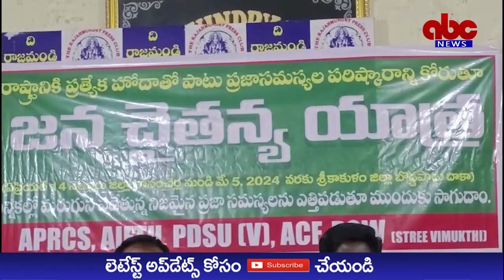ABC NEWS TELUGU//ఎన్నికల హామీలపై రాజకీయ పార్టీలను నిలదీయండి రాజమండ్రికి చేరుకున్న జనచైతన్య యాత్ర.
ఎన్నికల హామీలపై రాజకీయ పార్టీలను నిలదీయండి రాజమండ్రికి చేరుకున్న జనచైతన్య యాత్ర

ఆంధ్రప్రదేశ్ కి ప్రత్యేక హోదా ప్రజా సమస్యలపై ఎన్నికల్లో ఓట్ల కోసం వస్తున్న రాజకీయ పార్టీల నాయకులను నిలదీయాలని ఆంధ్రప్రదేశ్ రైతు సంఘం, అఖిలభారత కార్మిక సంఘాల సమాఖ్య, అరుణోదయ సాంస్కృతిక సామాఖ్య, ప్రగతిశీల మహిళా సంఘం పీవో డబ్ల్యూ (స్త్రీ విముక్తి), పీడీఎస్యు (విజృంభణ) సంఘాల నాయకులు పిలుపునిచ్చారు. ప్రజా సమస్యలను లేపనెత్తుతూ ఏప్రిల్ 14న నెల్లూరు జిల్లా నుండి మే 5 శ్రీకాకుళం జిల్లా వరకు జరుగుతున్న జన చైతన్య యాత్ర నేడు రాజమండ్రి చేరుకున్న సందర్భంగా స్థానిక ప్రెసగ క్లబ్ లో ప్రెస్ మీట్ ఏర్పాటు చేయడం జరిగింది. ఈ సందర్భంగా ఆయా సంఘాల నాయకులు మాట్లాడుతూ నెల్లూరు, ప్రకాశం, ఒంగోలు, గుంటూరు, కృష్ణ, పశ్చిమగోదావరి జిల్లాలో ఈ యాత్ర సాగుతున్న క్రమంలో ఆయా జిల్లాలో అనేక సమస్యలు మా ముందుకు వచ్చాయని ఈ సమస్యలపై ప్రజల్ని చైతన్యం చేసి పాలకులపై ఉద్యమం చేపడతామని ఈ సందర్భంగా వారు స్పష్టం చేశారు. ప్రధానంగా నెల్లూరు జిల్లాలో గల తెలుగు గంగా, కండలేరు ప్రాజెక్టు నిర్వాసితులకు నేటికీ పునరావసం కల్పించలేదని, అలాగే గుంటూరు జిల్లాలో మెట్ట ప్రాంతంలో సాగుభూములకు సాగునీరు అందించకపోగా కనీసం మంచినీటి సౌకర్యం లేక తీవ్ర ఇబ్బందులు ఎదుర్కొంటున్నారని, అలాగే కృష్ణాజిల్లా తీర ప్రాంత భూములకు సాగునీరు లేక భూములు పడావుగా ఉన్నాయని ఎలాంటి ప్రత్యామ్నాయ మార్గాలు చూపకుండానే ఇరిగేషన్ అధికారులు నిమ్మకు నీరెత్తినట్లు వ్యవహరిస్తున్నారని, అలాగే పశ్చిమగోదావరి జిల్లాలో కొల్లేరు మంచినీటి సరస్సును కాలుష్యంతో నింపి భూస్వాములు రాజకీయ నాయకులు తమ స్వలాభం కోసం కొల్లేటి సరస్సును కాలుష్య కారకంగా మారుస్తున్నారని వారు విమర్శించారు.

ప్రధానంగా విదేశాల నుండి లక్షలాది ప్లెయింగ్ పక్షులకు అడ్డా అయినా కొల్లేరు నీటి సరస్సును బడా రాజకీయ నాయకులు కబ్జా చేస్తున్నారని వారు ఆరోపించారు. పశ్చిమ ఏజెన్సీ అయినా టీ నర్సాపురం, చింతలపూడి కన్నాపురం జంగారెడ్డిగూడెం కోయిలగూడెం తదితర మండలాల్లో లక్షలాదిమంది ఆదివాసీలు జీవిస్తున్నప్పటికీ ఈ ఆదివాసీలను 1/70 పరిదిలోకి తీసుకురాకుండా, గిరిజనేతర భూస్వాములకు కొమ్ము కాస్తున్నారని వారు విమర్శించారు. పోలవరం ప్రాజెక్టు ప్రారంభించి నేటికీ దశాబ్దాలు గడుస్తున్న పూర్తి కాకపోగా ఈ ప్రాజెక్టు వల్ల నిర్వాసితులైనా అమాయక గిరిజనులను తీవ్ర ఇబ్బందులకు గురి చేస్తున్నారని సరైన పునరావాసం కల్పించకుండా ఆర్అండ్ఆర్ ప్యాకేజీ ను అమలు చేయకుండా పాలకులు వంచిస్తున్నారని వారు దుయ్యబట్టారు.

కావున ఓట్ల కోసం వచ్చే రాజకీయ పాలక పార్టీను నిలదీయాలని, డబ్బు, మద్యం,ప్రలోబాలకు లోబడవద్దని తమ సమస్యలపై ఎన్నికల అనంతరం ఉద్యమాలకు సిద్దం కావాలని వారు పిలుపునిచ్చారు.
ఈ కార్యక్రమంలో ఆంధ్రప్రదేశ్ రైతు కూలీ సంఘం రాష్ట్ర ప్రధాన కార్యదర్శి కర్నాకుల వీరాంజనేయులు,రాష్ట్ర నాయకులుకొండ దుర్గారావు, సింగోతు నాగేందర్ రావు, జిల్లా ప్రధాన కార్యదర్శి బి రమేష్, అధ్యక్షులు వల్లూరి రాజబాబు, అఖిల భారత కార్మిక సంఘాల సమాఖ్య జిల్లా అధ్యక్షులు కే అంజిబాబు, అరుణోదయ సాంస్కృతిక సమాఖ్య రాష్ట్ర కార్యదర్శి యు సుధాకర్, ప్రగతిశీల మహిళా సంఘం పిఓడబ్ల్యూ (స్త్రీ విముక్తి) నాయకురాలు బి గంగ, పిడిఎస్యు (విజృంభణ) రాష్ట్ర నాయకులు కే సతీష్, కళాకారులు రామన్న, రాకేష్, అరుంధతి, రాజేశ్వరి,నిషా తదితరులు ఆలపించిన పాటలు ఆకట్టుకున్నాయి.
బి.రమేష్ జిల్లా ప్రధాన కార్యదర్శి ఉమ్మడి తూర్పు గోదావరి అంధ్రప్రదేశ్ రైతు కూలీ సంఘం